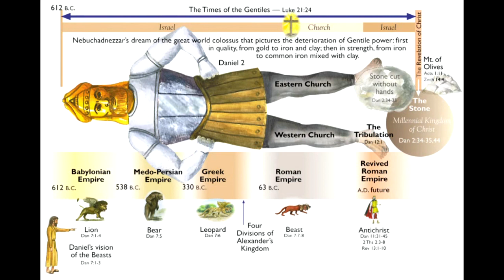Old Testament - Genesis 27:1-46 - Pastor Tim - CCWindward